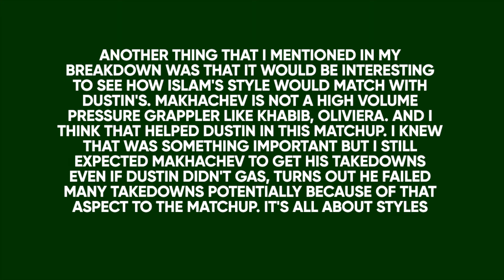Makhachev vs Poirier Was Surprisingly Legendary...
In this video I discuss UFC 302 and focus on the main event for the UFC Lightweight Championship Islam Makhachev vs Dustin Poirier. I explain why this fight was very interesting and how I feel about my personal takeaways. What did you guys think of the main event? Was it legendary to you, and what did you think of UFC 302 as an event?

0:00 - Islam Makhachev vs Dustin Poirier

11:42 - Sean Strickland vs Paulo Costa

13:57 - Respect to Oleksiejczuk

15:23 - Rest of card

16:57 - Closing thoughts